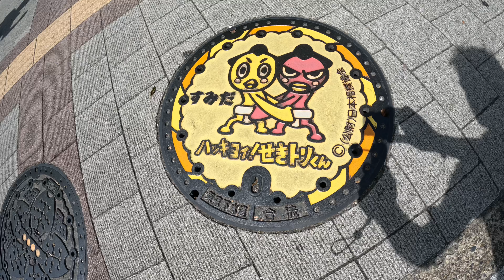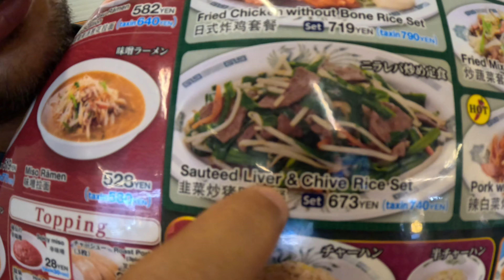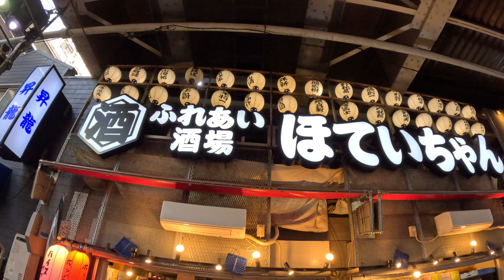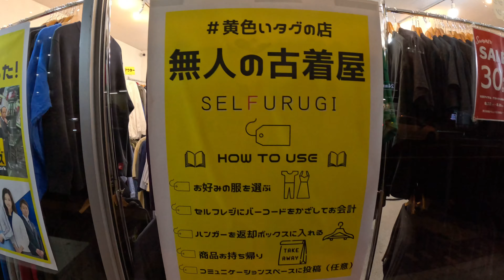KARAOKE A TOKYO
Benvenuti in un'avventura straordinaria attraverso la diversificata metropoli di Tokyo, Giappone! In questo video, vi condurrò in un viaggio indimenticabile attraverso alcune delle sue gemme nascoste e delle esperienze culturali uniche, visitando Ryogoku, Ueno, e infine immergendoci nella vibrante vita notturna di Roppongi.

La giornata inizia a Ryogoku, il quartiere famoso per il Sumo, uno degli sport tradizionali più iconici del Giappone. Vi porterò a scoprire il mondo del Sumo visitando uno dei famosi stadi o anche assistendo agli allenamenti degli atleti di Sumo. Questa è un'opportunità unica per immergersi nella cultura del Sumo e vedere da vicino questi poderosi lottatori.

Successivamente, ci trasferiremo a Ueno, dove esploreremo uno dei mercati più affascinanti di Tokyo. Ueno è una vera e propria mecca per gli amanti del cibo giapponese autentico. Vi porteremo a fare un tour culinario, assaporando prelibatezze locali come takoyaki, tempura e dolci tradizionali. Inoltre, visiteremo l'incantevole Ueno Park, dove potrete godere di un'atmosfera rilassata e ammirare i famosi ciliegi in fiore durante la stagione dei fiori di ciliegio.

La giornata si trasforma in serata quando ci dirigiamo a Roppongi, il quartiere notturno di Tokyo. Qui, vi immergerete nella vivace vita notturna di Roppongi, con i suoi bar, club e ristoranti internazionali. Ma prima di concludere la serata, ci dedicheremo a un'attività culturale fondamentale in Giappone: il karaoke! Ci divertiremo come veri giapponesi, cantando le nostre canzoni preferite in una sala karaoke privata.

Unisciti a me in questa giornata piena di avventure e scoperte a Tokyo, dalla tradizione del Sumo alla gastronomia di Ueno, passando per il divertimento sfrenato del karaoke e la movimentata vita notturna di Roppongi.